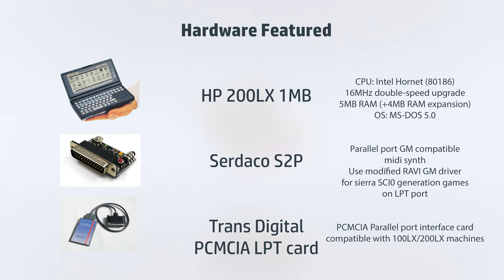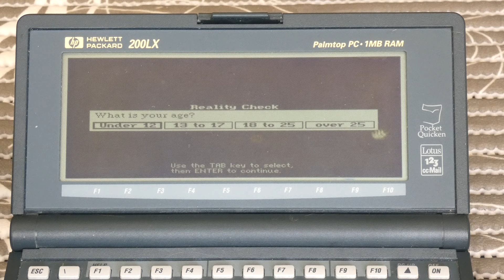HP 200LX with S2P GM MIDI synth plays Leisure Suit Larry 3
The HP 200LX is an MS-DOS Palmtop PC from the early 90's.

The Serdaco S2P GM synth is a full General MIDI compatible synthesizer for a PC parallel port.
The S2P is very useful for users of older systems which lack expansion slots for sound or MIDI cards, such as old laptops, palmtops and exotic PCs which cannot be expanded but have a parallel / printer port.
Since this generation of Sierra games was developed for Roland MT-32 and compatible
MIDI synthesizers such as the LAPC-1 and CM-32/64 modules, which differ in terms of instrument sounds and banks compared to the newer GM MIDI standard implemented in the S2P, the instruments sound a bit different in this video than with a real MT-32 sound module or card.
This is because the GM driver tries to map the MT-32 instruments to similar sounding GM instruments of the S2P synth as best as possible, but it's not always perfect, some instruments sound slightly different and sometimes the volume of certain instruments is a bit off.
Note: There is a small amount of noise in the audio signal, which originates from the headphone amplifier in my Logitech speakers, the sound coming out of the S2P doesn't have this amount of noise.

Leisure Suit Larry III was a popular point and click adventure game released in 1989 for MS-DOS computers and various other platforms.

The HP 200LX palmtop is an IBM PC/XT compatible MS-DOS system with a 16-bit 80186 CPU and CGA graphics system-on-a-chip, a serial port and a 16-bit PCMCIA expansion slot which in the video contains the Trans Digital PCMCIA parallel port card.
The card adds the required LPT1 port to connect to palmtop the OPL3LPT sound board.

The S2P sound board is being driven by a modified version of the RAVI GM.DRV driver for the S2P for SCI0 generation Sierra Games, available here:

Note: This 200LX as been upgraded to a 16MHz CPU clock speed (double the standard 8MHz), and has an additional 4MB of memory fitted, for a total of 5MB RAM memory.

Special thanks to:

Peter De Wachter (for the initial modification of the GM driver)
Eric Weidenbacher (for helping debug the GM driver on 8086/88 and 80186 CPUs)
Jim Leonard (for fixing an important bug that prevented the driver from working on pre-286 CPUs)
Ravi Iyengar (for developing the original GM driver)